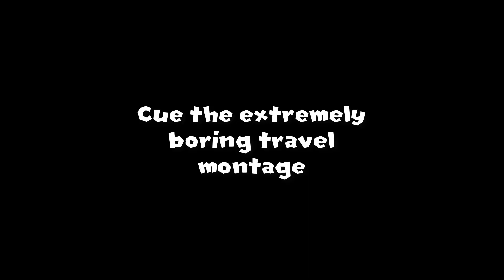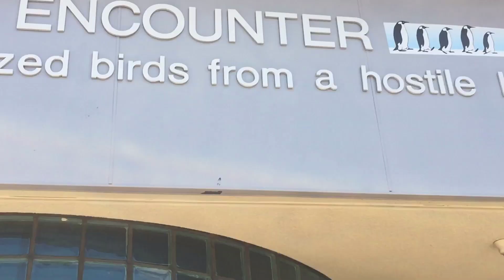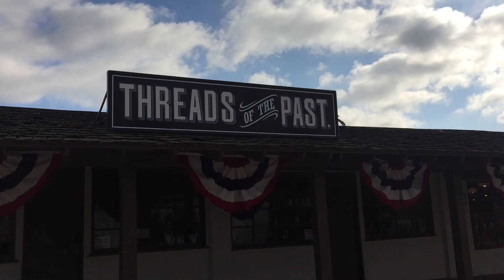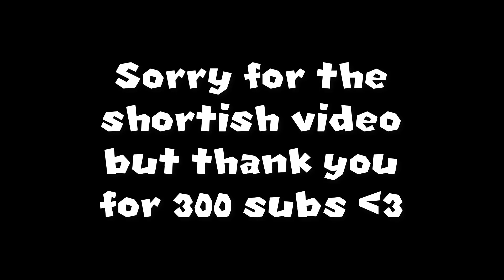SeaWorld 2 - Angelo's Adventures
Hello there, viewer! I hope you enjoyed this new video!
I finally got around to making a SeaWorld sequel to a video I made a few years back. I had a lot of fun making this video and I hope you all enjoy it! :)